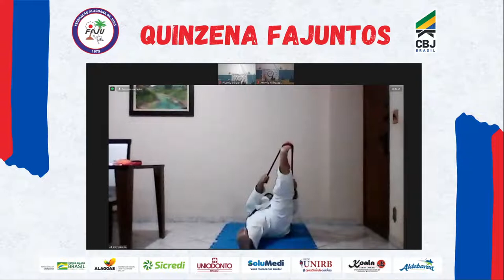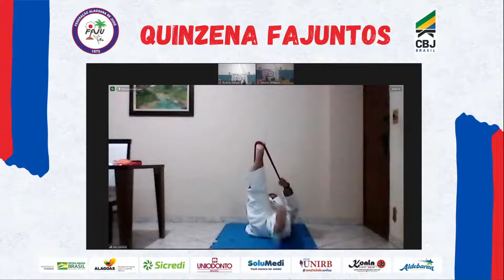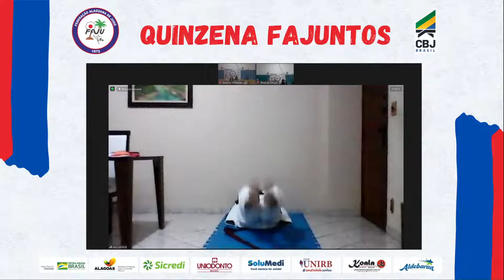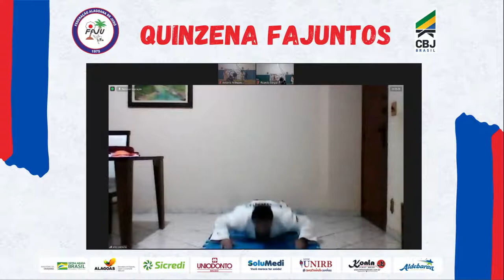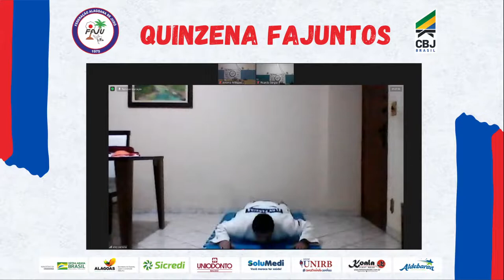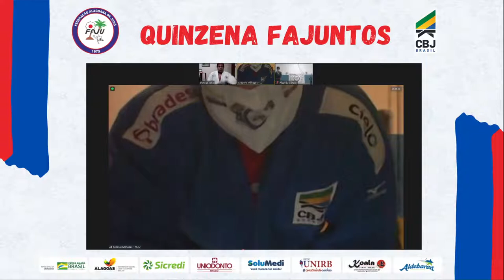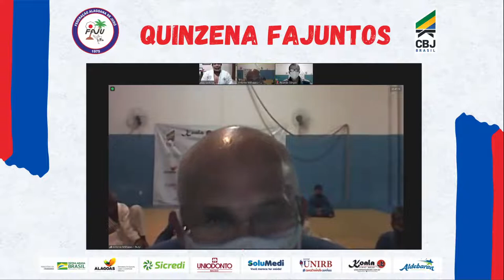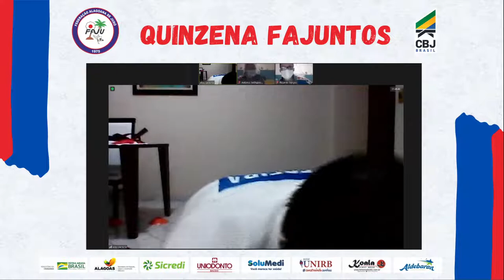QUINZENA FAJUNTOS - TREINAMENTO ABERTO ON-LINE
TREINAMENTO ABERTO ON-LINE